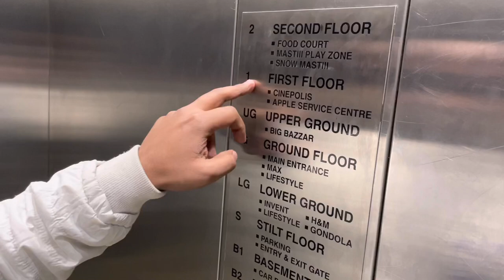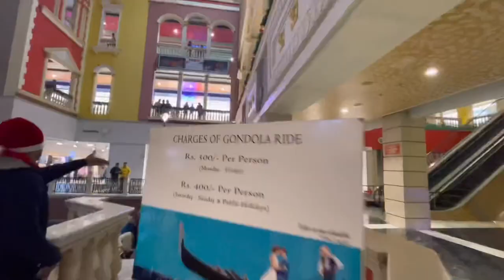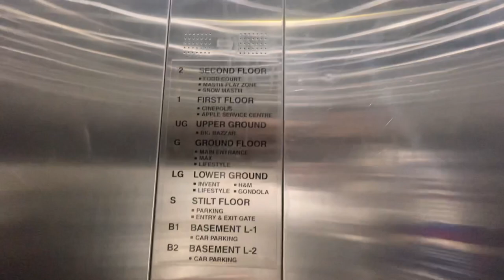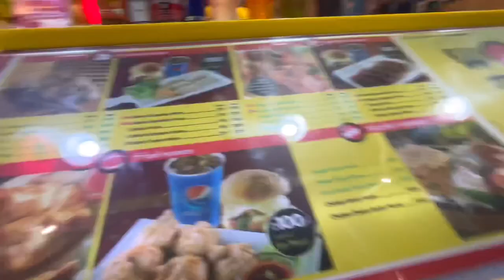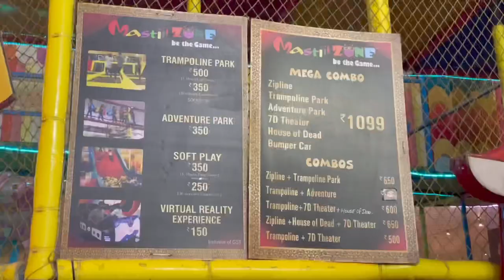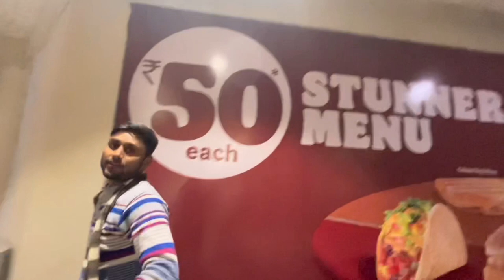Yeh MAHAL kiska Hai? ❤️ Vlog - Gondola Ride | Trampoline Park - Grand Venice Mall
In this Vlog we visited a place name “The Grand Venice Mall” in Greater Noida where we had lots of fun and taken a beautiful Gondola Ride.
That’s really worth!!!
So please watch this full Vlog and tell us your opinion about this Vlog.